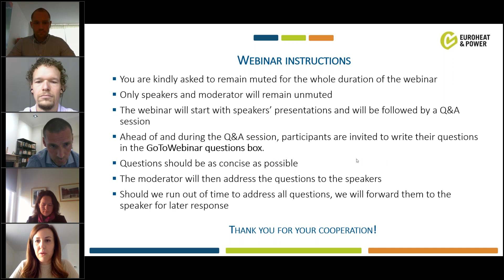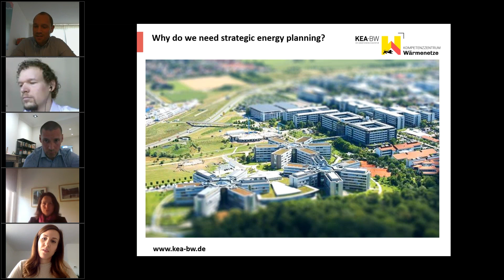EHP Webinar Series - Thursday 14 May - Planning the Renovation Wave how district energy can help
This webinar explored how measures aimed at enhancing the energy efficiency of buildings and the decarbonisation of the heat supply can combine to deliver a Renovation Wave that makes the difference we need.

Speakers:
• Paul Voss, Managing Director of Euroheat & Power
• Karlis Goldstein, Energy Efficiency Adviser to the Energy Commissioner Kadri Simson
• Sorcha Edwards, Secretary General of Housing Europe
• Max Peters, Project & Network Manager, Energy Agency of the State of Baden-Württemberg

Moderator: Giulia Forgnone, Euroheat & Power